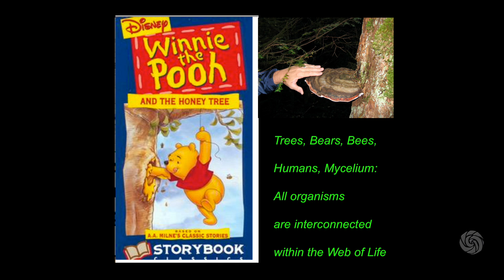Paul Stamets on Bees | Bioneers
Mycologist Paul Stamets shares his groundbreaking discovery about bees. This clip was taken from his full plenary talk given at 2014 Bioneers National Conference.